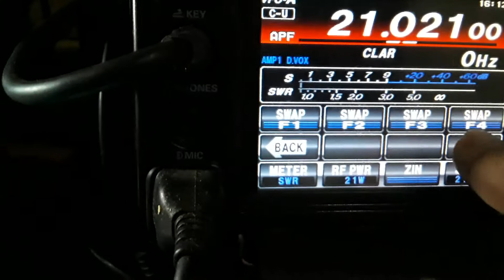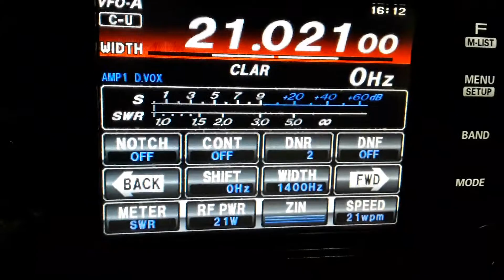9K2HS TKS QSO 73 DX KUWAIT